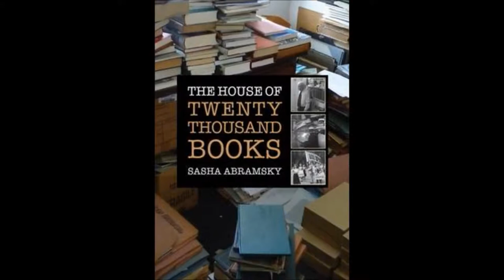Sasha Abramsky and 'The House of Twenty Thousand Books'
Journalist and author, Sasha Abramsky talks about his grandparents; 5 Hillway, around the corner from Hampstead Heath; and 'The House of Twenty Thousand Books' (Halban Publishers, 2014). He was speaking at an event organised by The Leicester Centre for Creative Writing at De Montfort University in Leicester.

● A playlist of videos from his talk at De Montfort University